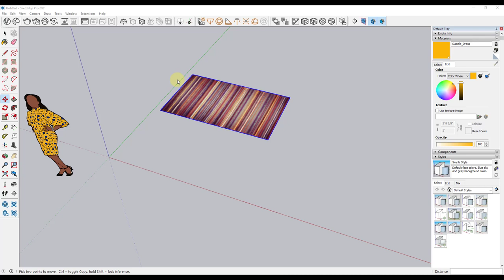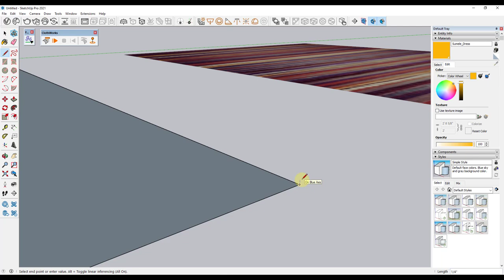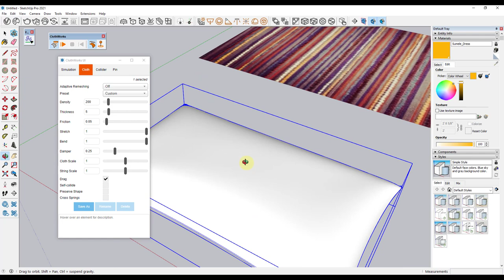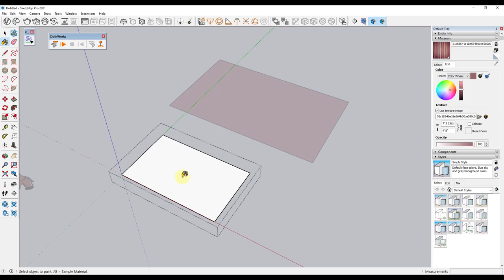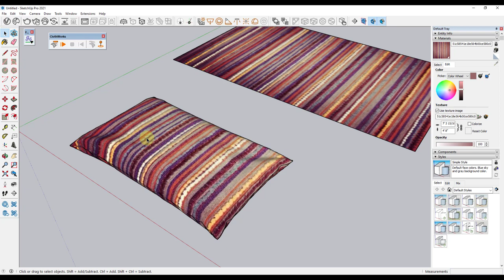How to model pillow in just 2 minutes using SketchUp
In this video, you will learn how to model pillow using clothwork plugin in Sketchup